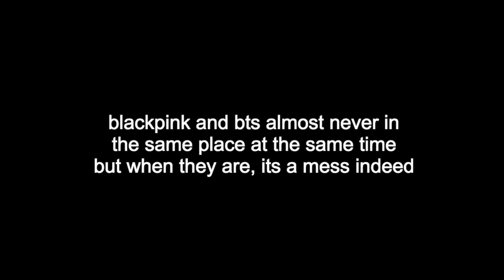don't put bts & blackpink in the same room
Seveenteen
itzy
enhypen
G-idle
Big Bang
Girs Generation (SNSD)
Red Velvet
TXT
Got7
NCT 127
TVXQ
SuperM